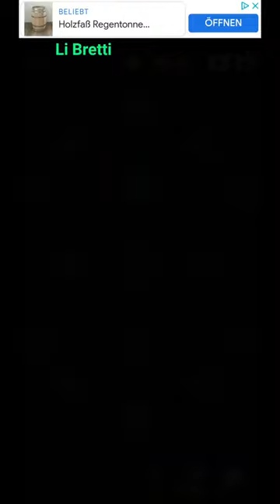Cell Expansion Wars 4751 ⭐⭐⭐ Walkthrough Krieg der Zellen 4751